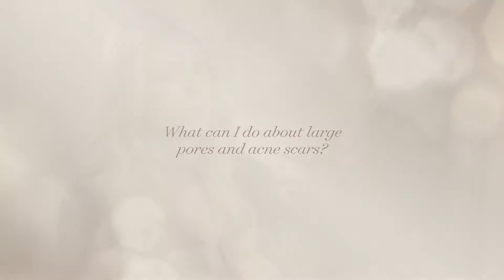What can be done about acne scarring?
In this video, Medical Aesthetician Jill talks about the challenges with acne scarring and how it can be treated.